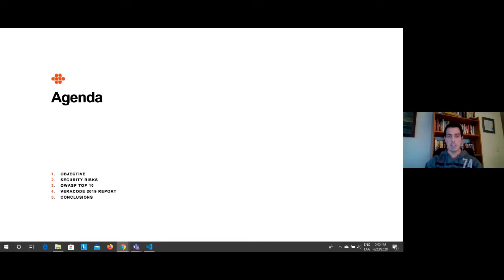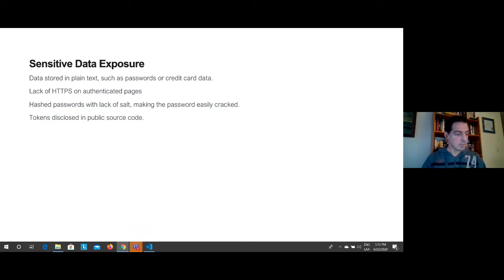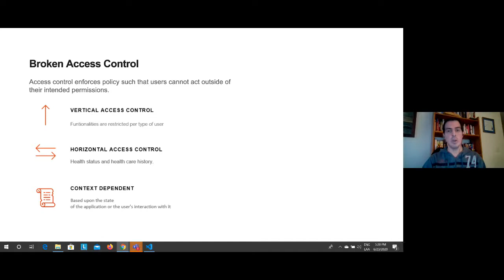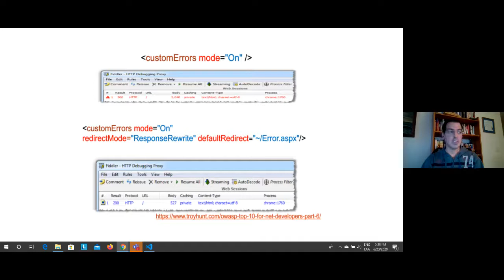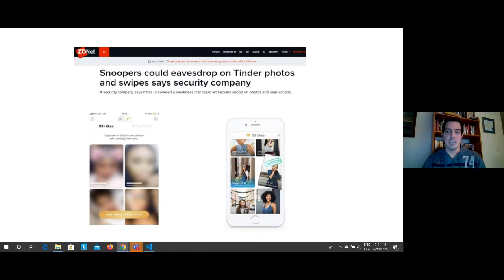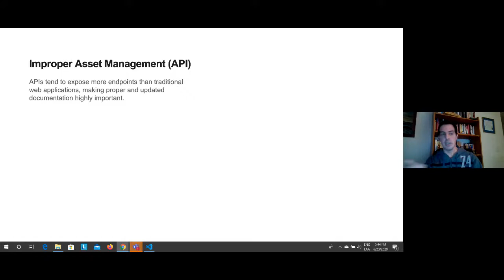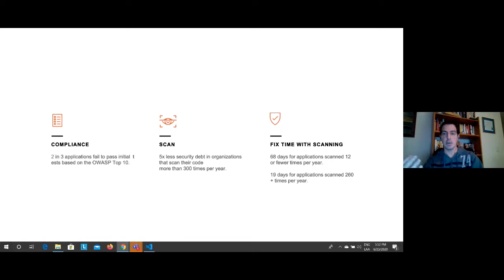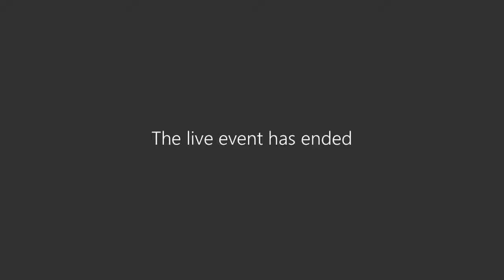Web Stories: Software security risks, por Javier Barrios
Javier Barrios, de Endava Montevideo, nos cuenta en esta charla algunos de los errores que han impactado en la seguridad de las aplicaciones y cómo evitarlos.